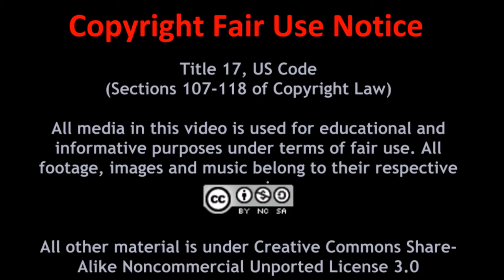The Truth About GamerGate - Chloe & The Professor!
GamerGate is not about Misogyny. It was about ethics and integrity in gaming journalism. Where did this misinformation come from that GamerGate was a hate group? Well, in this episode we find out, and let those who the true guilty parties she shed in the light of truth.

"Shiny Tech" and "There It Is"